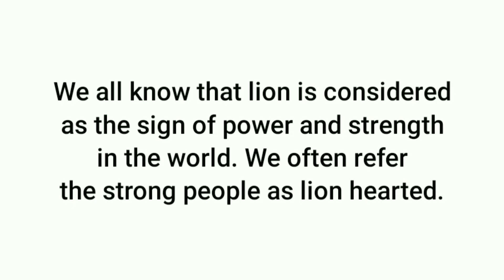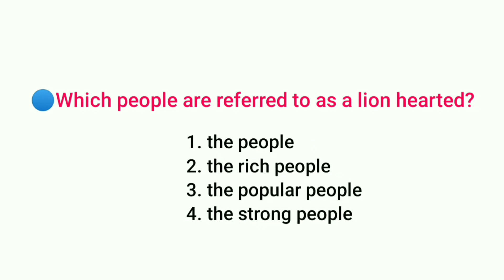english language learning | english speaking practice | Listen and practice (2)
english language learning | english speaking practice | english learning | Listen and practice #2 @EnglishLanguageAcademy.

reading practice,
reading practice,
reading practice,
english listening practice level 1,
listening english practice for beginners,
english conversation,
slow and easy english lesson,
listen and speak english like a native,
talkenglish,
englishspeak,
learn english accent,
american accent training,
white eagle,
english practice everyday,

study english,
learn english free,
fluent english,
 english for beginners, usa learns english,
elsaspeak,
talkenglish,
 learn english,
english classes near me,
 learner language,
esl classes near me,
englishspeak,
 bbclearningenglish,
learningchocolate,
course english,
learn english online,
lessons english,
free english classes online,
engvid,
learn spelling,